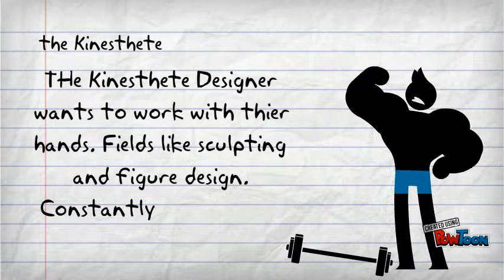Psychology of Play, Play personalities